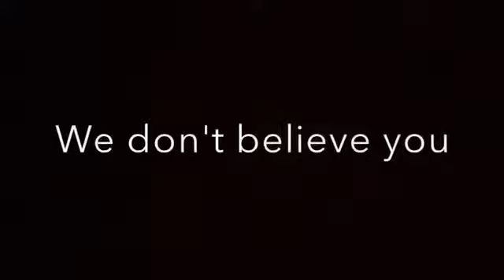20 sub special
This is my 20 sub special, and I "review" a crappy comedy